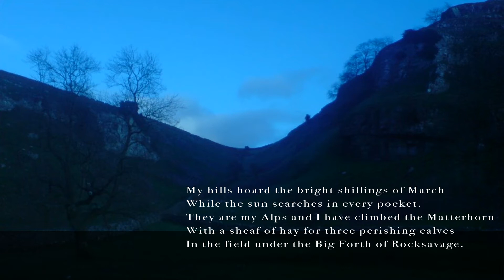Shancoduff by Patrick Kavanagh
Shancoduff

My black hills have never seen the sun rising,
Eternally they look north towards Armagh.
Lot's wife would not be salt if she had been
Incurious as my black hills that are happy
When dawn whitens Glassdrummond chapel.

My hills hoard the bright shillings of March
While the sun searches in every pocket.
They are my Alps and I have climbed the Matterhorn
With a sheaf of hay for three perishing calves
In the field under the Big Forth of Rocksavage.

The sleety winds fondle the rushy beards of Shancoduff
While the cattle-drovers sheltering in the Featherna Bush
Look up and say: "Who owns them hungry hills
That the water-hen and snipe must have forsaken?
A poet? Then by heavens he must be poor."
I hear, and is my heart not badly shaken?